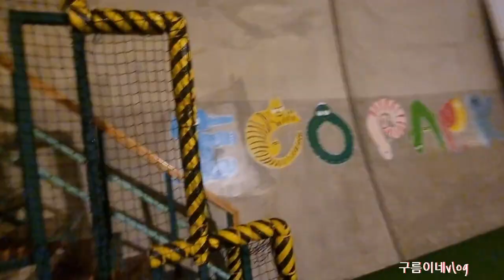아가야사랑해 에코파크 광양키즈카페추천